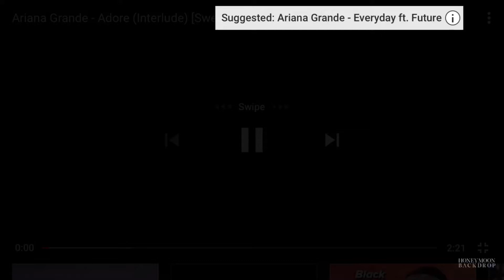Vocal Showcase | Ariana Grande Amsterdam Night 2 | Sweetener World Tour 2019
Here’s Night 2 of Amsterdam and Manchester Pride and Paris Night 1 and 2 are in the works and will be uploaded soon so here it is